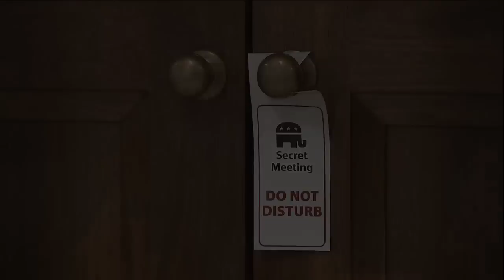Behind Closed Doors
They said they wanted transparency but when it came to Wall Street reform, GOP senators went BEHIND CLOSED DOORS! What was discussed? What deals were made? No one will ever know.